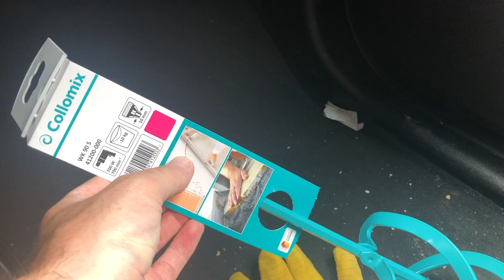Verder gevel voegen want we zijn er nog lang niet en iemand moet het doen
Voegen is echt niet moeilijk, kost alleen wel wat tijd, zeker als je veel gevel hebt.

Het is ook niet duur om het te laten doen dus ik zou eerder aanraden van je tijd beter te besteden. Wij hebben al zoveel zelf gedaan aan ons huis dat we ook dat er nog wel kunnen bijnemen.

Als deze puntgevel waar ik nu aan bezig ben af is dan zitten we trouwens in de helft. Het grootste deel heeft m'n vriendin al gedaan. Ik neem nu over omdat ze zwanger is.

We hebben elke steen in deze gevel in onze handen gehad. Mijn vriendin of ikzelf dan. De meeste beiden om aan te geven op de stelling. Het metsen van de gevel zelf hebben we wel laten doen omdat daar ervaring voor nodig is.

Dit is een recuperatie steen. Die recupereren ze van de afbraak van fabrieken en grotere gebouwen. Nog voor de prefab werden ook die van baksteen gemaakt. Het is daarbij vooral belangrijk van hetzelfde lot te kopen. Of als je toch gaat mengen in de juiste hoeveelheid aankopen en vanaf de start mengen.

Deze stenen zijn machinaal gekuist. Vroeger werd dat ook wel eens met de hand gedaan. Tegenwoordig kun je ze gekuist kopen en dan heb je er ook echt geen werk aan. Opnieuw koop van eenzelfde batch want de instellingen van die machine bepaalt de uiteindelijke afmetingen van de stenen.

We hebben de stenen toch allemaal vast gehad omdat we als dieners de stenen telkens klaargezet hebben op de stelling voor de metser. Zo was het metsen goedkoper.

We wilden eigenlijk graag kruisverband, dat is wat de oorspronkelijke muren ook waren. Alleen waren dat nog volle muren en zouden we voor een gevel van 1 steen dik voor de kopse rijen heel veel kopjes moeten slijpen. Dat was dus veel te veel werk. Daarom zijn we maar voor halfsteen gegaan. Dat zijn voornamelijk volle stenen. Enkel op de randen aan de ramen moet je dan nog kopjes voorzien. Wild verband vinden we zelf minder mooi en is ook een pak duurder om te laten metsen omdat het veel meer pas en puzzel werk is voor de metser (=meer uren).

Dit zal je metser wel weten maar het is ook belangrijk om van minstens 4 paletten tegelijk te nemen om voldoende te mengen. Ook als je bijvoorbeeld parket legt kun je best een 4 tal pakken (of meer) tegelijk open doen om zo van verschillende pakken te mengen.